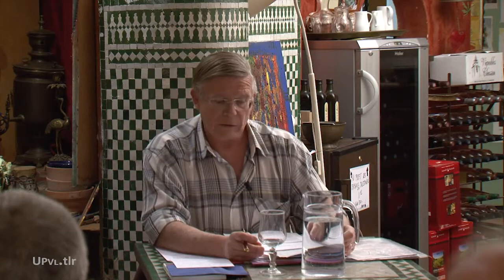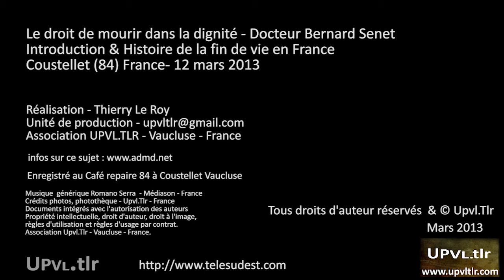Le droit de mourir dans la dignité -- Docteur Bernard Senet -- 1 -- Coustellet 12 03 13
Le Docteur Bernard Senet parle du droit de mourir dans la dignité. Partie 1 : introduction et histoire de la fin de vie en France. Bernard Senet, généraliste, membre de la commission médicale de l'ADMD (Association pour le Droit de Mourir dans la Dignité) qui milite pour la légalisation de l'euthanasie volontaire. Depuis 1978 médecin agréé à l'Hôpital Local de l'Isle sur la Sorgue en service de soins de suite et de rééducation (moyen séjour), de long séjour et de soins palliatifs, a participé à la création des 5 lits de soins palliatifs en 2000. Président de la Commission médicale d'établissement de 2001 à 2010. Cofondateur de Vaucluse Alzheimer (association de familles de malades).